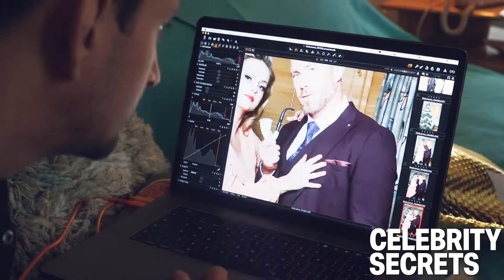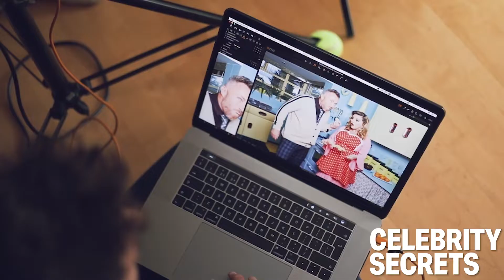Strictly Come Dancing's Ola & James Jordan's BTS Photoshoot with Celebrity Secrets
Strictly Come Dancing's Ola & James Jordan's BTS Photoshoot with Celebrity Secrets, distributed with OK! magazine bumper packs.